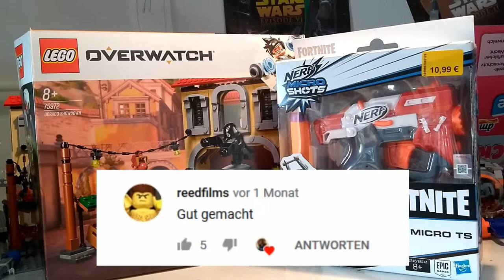So verdienen VIDEOSPIELE Extrageld mit eigenen Produkten!!! I Review Time Folge 8 I Webdough Film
Heute stelle ich euch Spielzeug die von Computerspielen gemacht wurden vor.